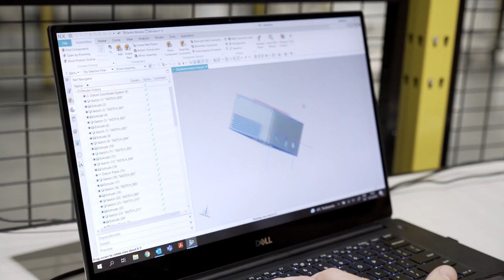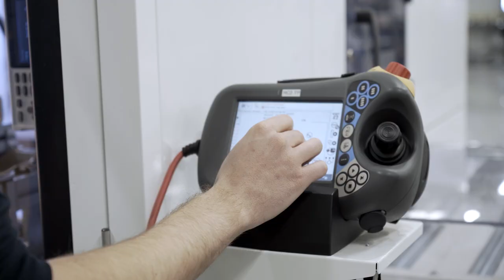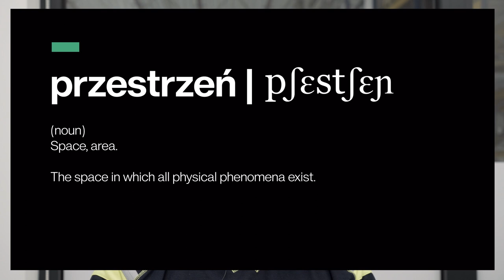Northvolt Mixtapes | volume 10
Mixtapes volume 10. Meet Kacper, Maintenance Engineer, Systems Poland.